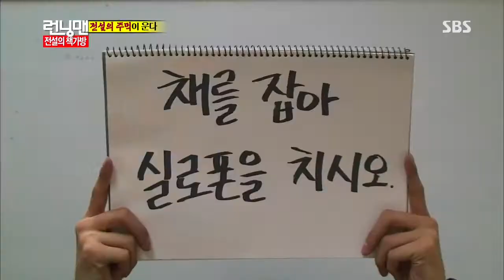런닝맨 131013 #11(10)